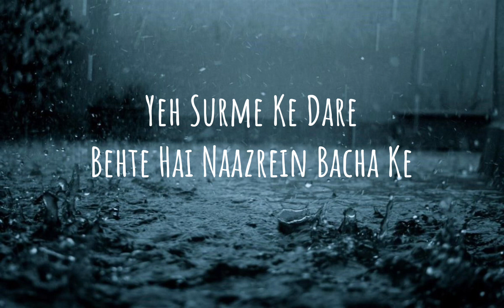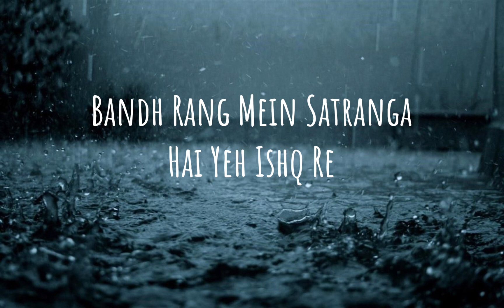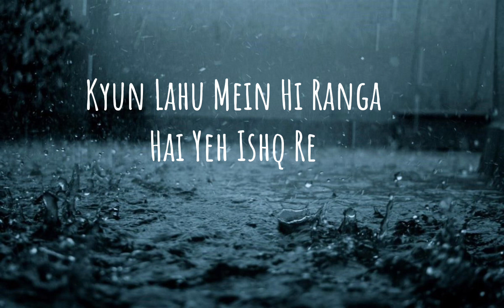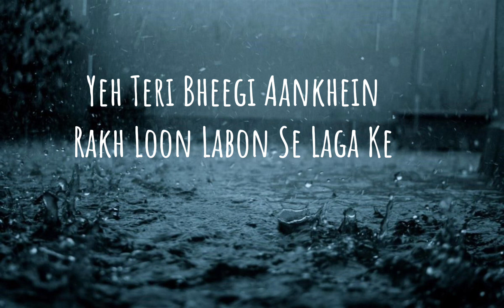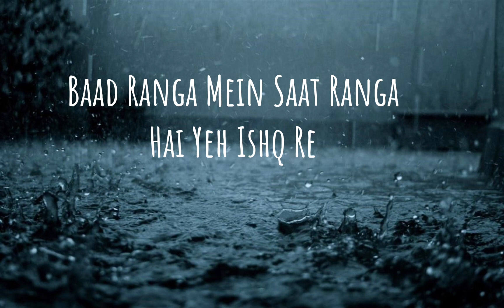Satranga/animal-arjith singh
Satranga - arjith singh
Movie - animal
Starring - Ranbir Kapoor and Rashmika Mandanna